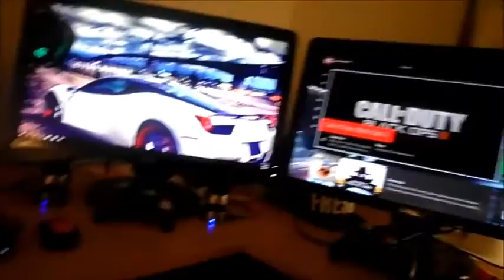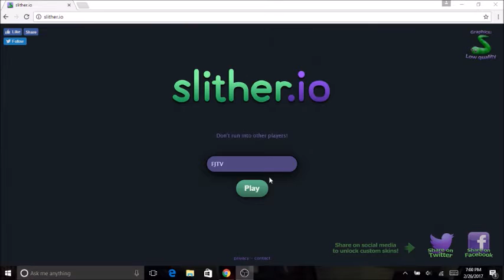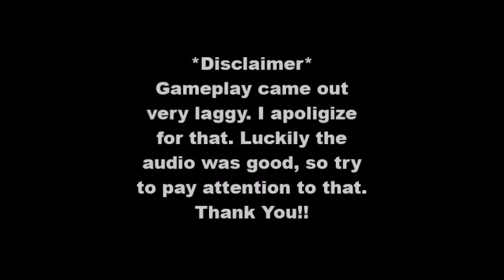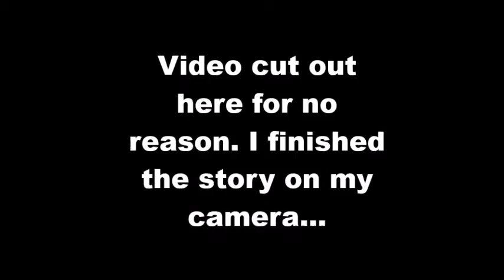I CRASHED MY MOM'S CAR!!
I crashed my mom's car!! Find out how!!
Social Media Accounts
Let's aim for 5 likes!?
FYI: 20 likes for a setup tour!!
Comment *FJTV* if you get this far!!
As always, Thank you guys so much for watching and have a great day!!